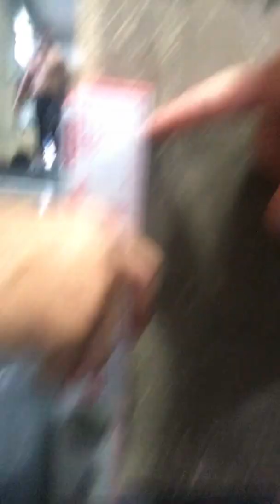19.2 Cyprus throwdown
19.2 Tonia Apostolaki